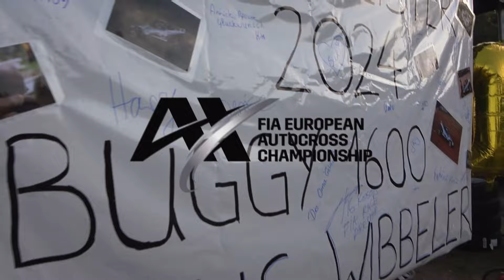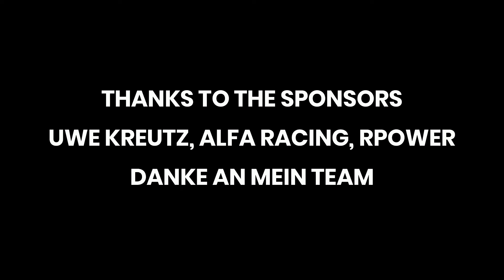Markus Wibbeler | EUROPEAN CHAMPION - BUGGY 1600 | FIA EUROPEAN AUTOCROSS CHAMPIONSHIP 2024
- FIRENZE AUTODEMOLIZIONI
- F&S CHASSIS ITALIA
- MMCRASH
- "IL BAU"
- RICCARDO DEMARGHERITA